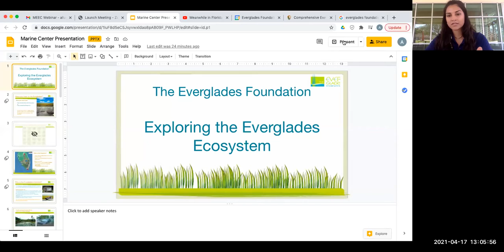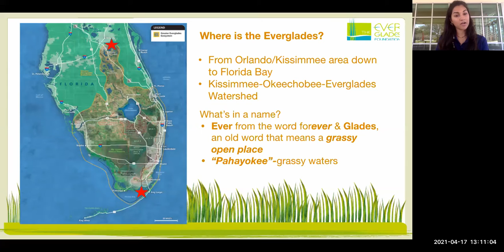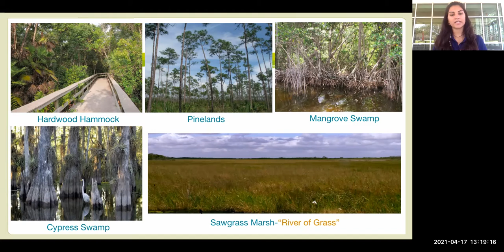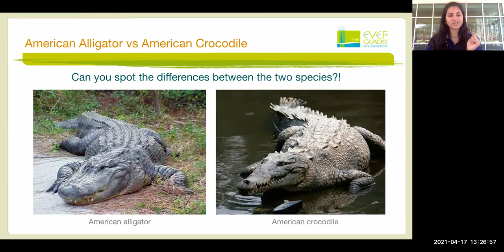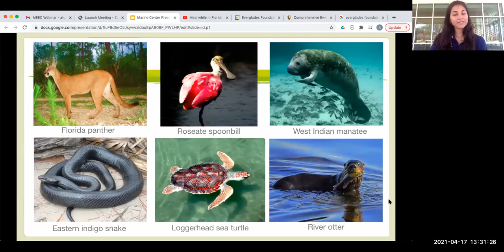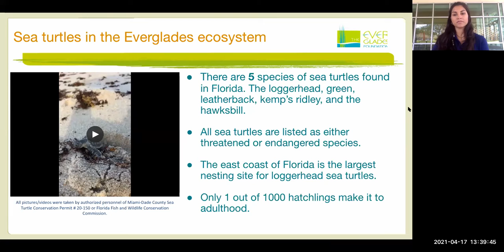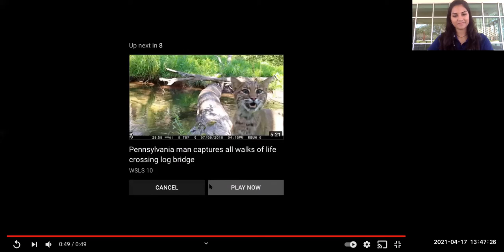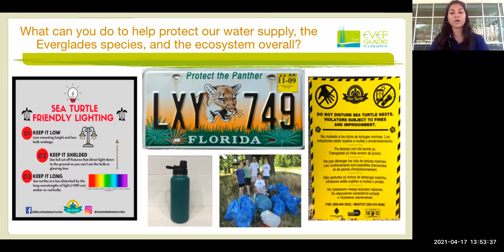Zoom Webinar - The Everglades Foundation with Analise Persaud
The Everglades Foundation works to protect and restore America’s Everglades through science, advocacy & education. In this webinar, we will learn about the Everglades ecosystem and review the differences between the wet and dry habitats, focusing on some of the trees and plants in each. Join us this week to learn all about their work and mission with Analise!